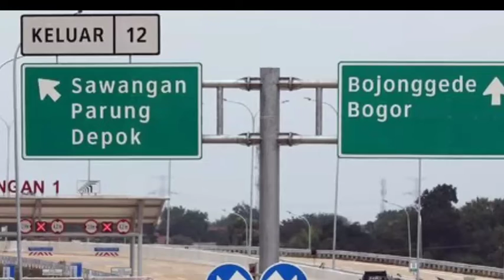bangun 1000 masjid di indonesia!!inilah kekayaan dan mobil mewah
bangun 1000 masjid dan memiliki banyak mobil mewah,
intip kekayaan bos jalan tol.
untuk like,komen, sabscribe dan nyalakan notifikasinya